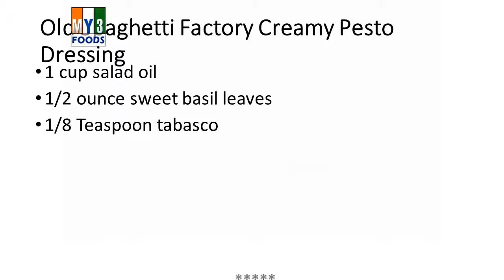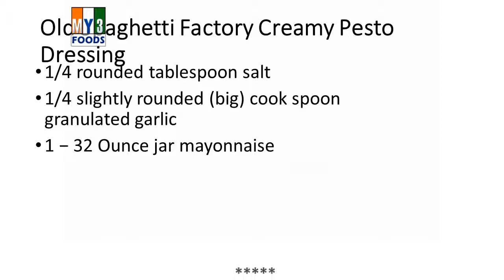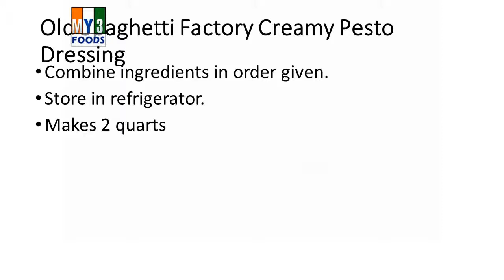Old Spaghetti Factory Creamy Pesto Dressing | RECIPES | EASY TO LEARN